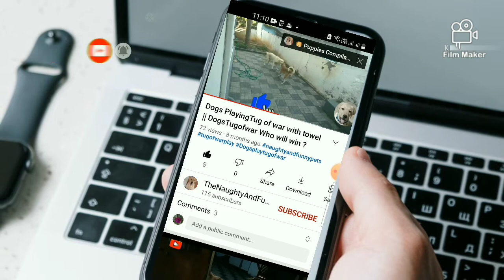Funny Dog arguments translated with subtitle||TWO DOGS Arguing Funny video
Funny Dog arguments translated with subtitle||TWO DOGS Arguing  Funny  video||Funny conversation
The dog is angry having an argument edited with subtitles
This is  a funny dog arguing video  translated with  subtitles

Dogs Arguing - Funny Dog Videos With Subtitles
Dogs Arguing: Funny Conversations With Subtitles. Dogs Arguing Turns Into Funny Conversation With Subtitles
Funny Dog Arguments Translated With Subtitles||Funny dog videos
Funny Dog arguments translated with subtitle||Dogs Arguing  with subtitles||Funny conversation

Chapters
0:00 Chanel intro
0:10 Subscribe intro
0:20 Dog Dona is in no mood to play Labrador Messi calls her and hides for some time and comes back and argues with her.
2:12outro

Hello Friends
Welcome To  TheNaughtyAndFunnyPets Channel. This channel contains videos relating to Dogs, cats  Puppies, and Funny Dog Videos
 Puppies are one of the cutest animals. They are adorable and loving pets. They are man's best friends. This channel publish videos weekly
  Enjoy and watch the videos until the end.

Videos relating to
✅Dogs videos
✅Puppies videos
📌*Follow me on the Facebook page: The Naughty and Funny Pets l 📍

Query solved
1.Dogs Arguing.